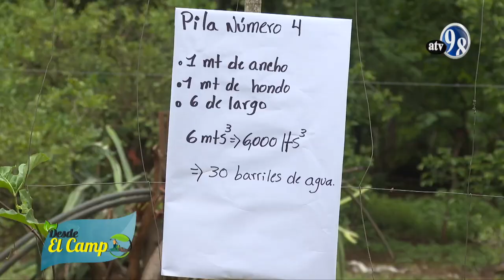Técnica Desde el Campo Alimentación para Tilapias